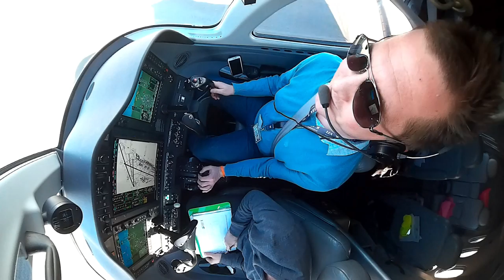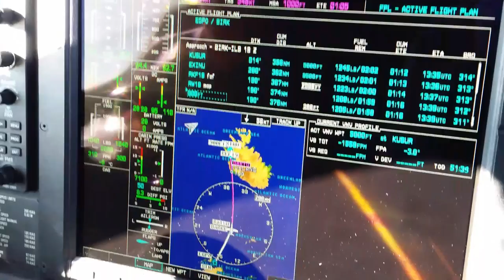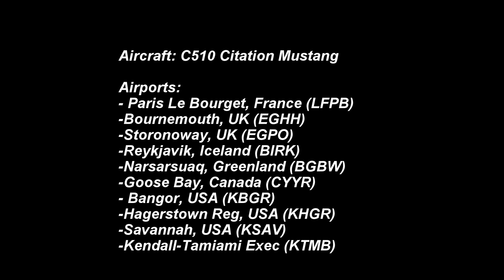FERRY FLIGHT - Flying a Mustang C510 from Paris (LFPB) to Miami (KTMB)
Clips from my ferry flight from Paris Le Bourget (LFPB) to Tamiami Executive, Miami, USA.  Flying via Iceland, Greenland, Canada and Northern USA.